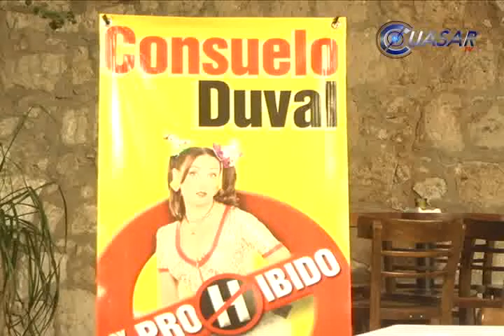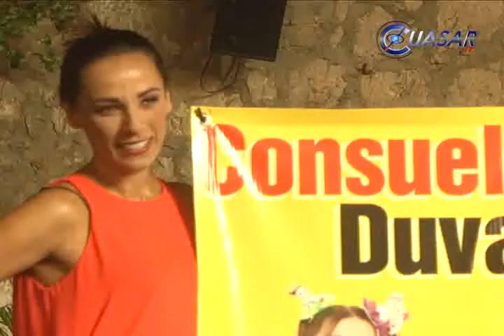En Morelia, "Soy lo prohibido", con Consuelo Duval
Con el fin de promocionar la obra "Soy lo prohibido" que se presentará en Morelia en próximo 16 de mayo, la actriz Consuelo Duval dijo ante los medios de comunicación, si los habitantes de la ciudad desean para un momento de risas, no se la pueden perder...